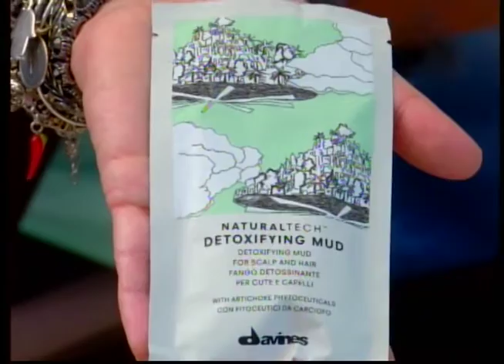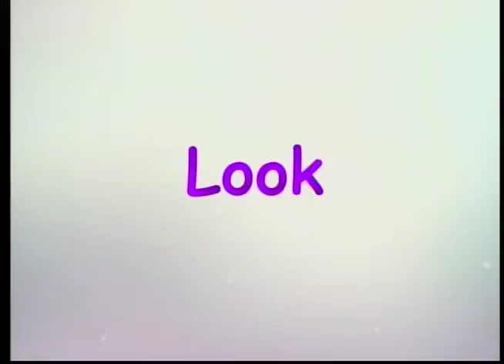SBT e Você 04/08/16 na íntegra | Traição